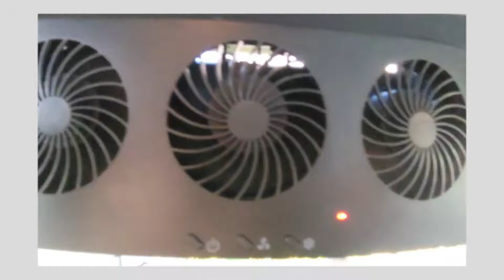なんちゃってフジケンのズボラなDIYコーナー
換気扇２台目の購入になります
一台目は、ソーラーパネル付きでした。
そして、この２台目は配線つきです

比較してみて
今後検討します

どっちも一長一短があります
ドッチを選ぼうかですね

自分でDIYするには
素人なんで
購入しています

完成はいつになるか？は判りませんが

ドライブもしたい
車内で調理がしたい

そうなんですね

気楽にやっています。

編集
Filmora、Vivabideo
AI音楽
おひさまハミング